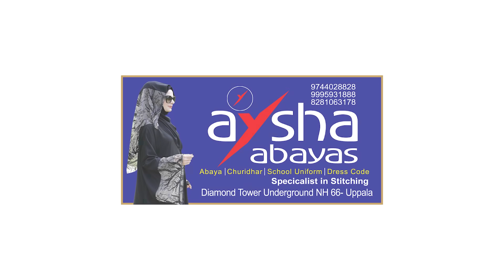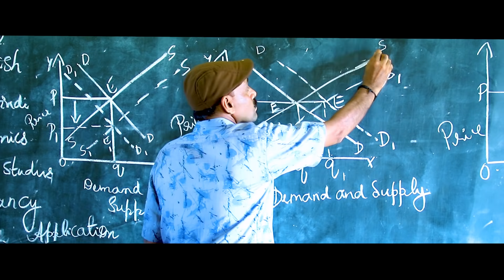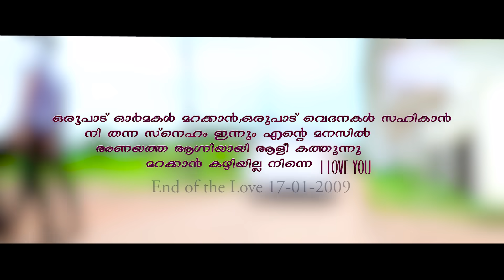Aa pranayakalam |ആ പ്രണയകാലം |FAROOK | SALAM VIROLI | ESSAAR MEDIA